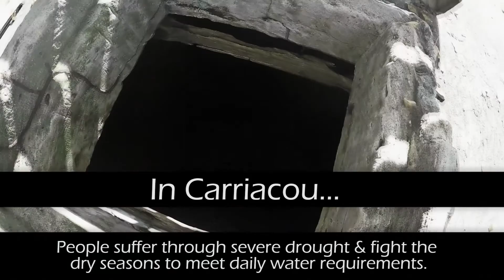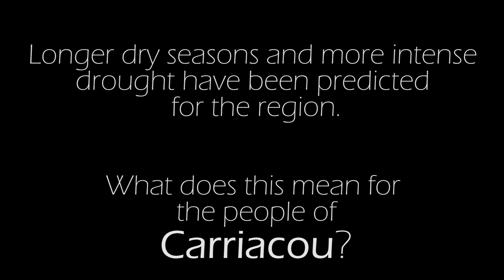In Carriacou: Water is Life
Carriacou is a beautiful island, nestled in the Grenadines. They say "Carriacou life sweet", but the reality of water scarcity in a changing climate presents daily struggles. They rely almost entirely on rainwater harvesting, but as rainfall patterns change and extreme climatic events intensify, their existing water harvesting system is under threat. The people of Carriacou have coped with this reality for decades...here are their stories.